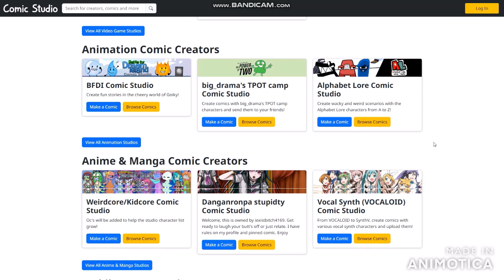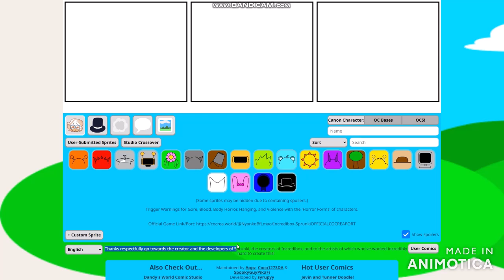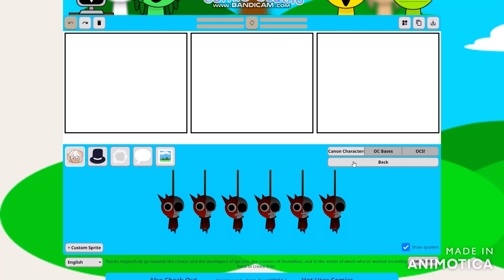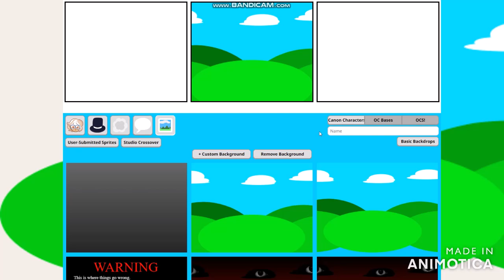Sprunki Comic Studio was probably for Music Horror and it's related to Incredibox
all characters from this comic studio contains may the following content
disturbing including a background images and it's suitable for adults
and also the main website is
recommended to all ages fell free to fear yourself
by turning the spoilers on or just stay off when your not ready

BROFIST .

WARNING!

Good Night✌